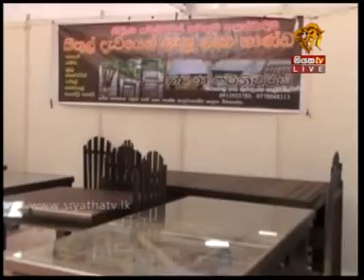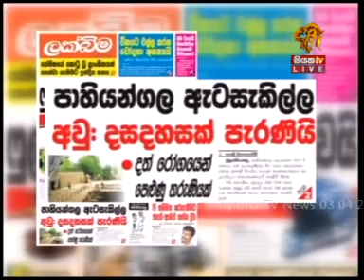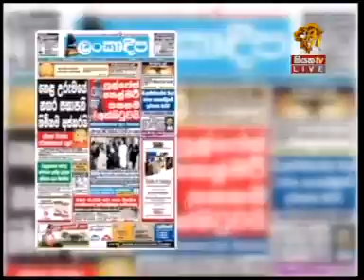Siyatha TV News 2015 04 03